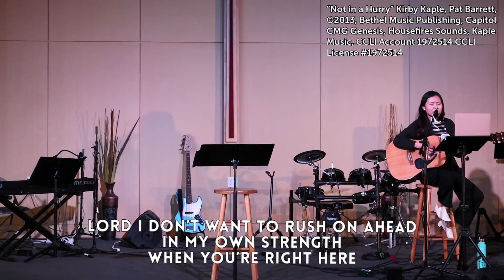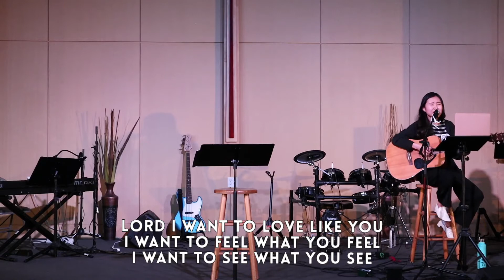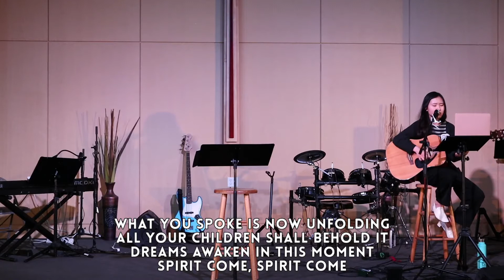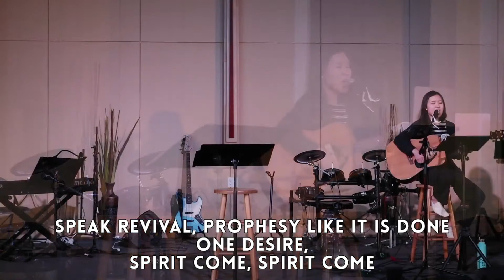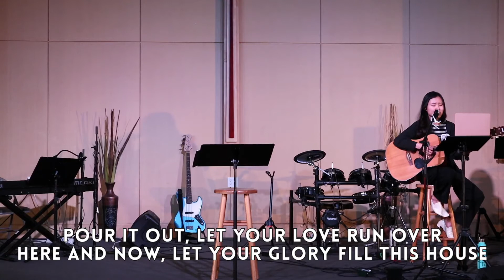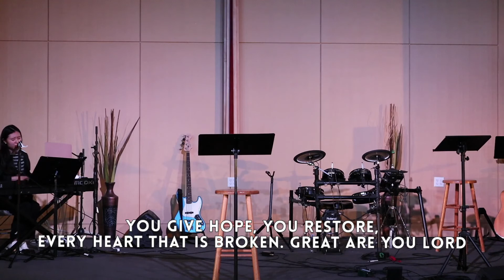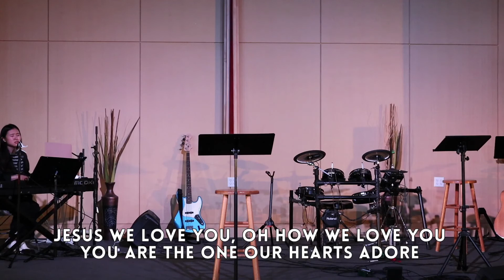LinC Sunday Service 6/6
Welcome to LinC Sunday Service!

We are so glad to have you here.

If you are new to our ministry please make sure you go to our to get connected!

 Abundant Life Community (ALC) of Korean United Methodist Church of San Diego (KUMCSD)
Christian Copyright License International Account Number: 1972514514